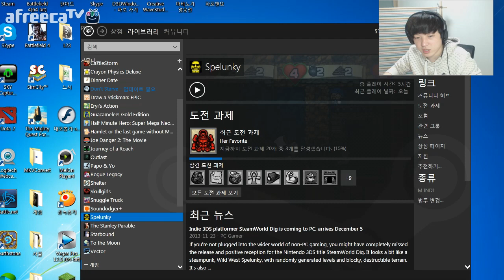[스펠렁키] 더럽게 화나는게임 5화 -풍월량 코믹게임방송 (spelunky) (2013.12.12)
[스펠렁키] 더럽게 화나는게임  5화 -풍월량 코믹게임방송 (spelunky)

2013년 8월 스팀으로 새롭게 발매된 스펠렁키
동굴을 탐험하면서 여러가지 아이템을 획득하며 진행하는 게임
약간 로그라이크 게임과 비슷한 면도 있습니다.
한번 죽으면 다시 처음부터.

13.12.12일  방송